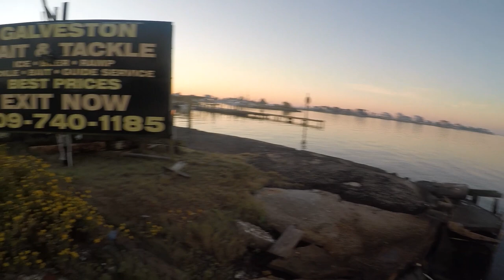Galveston TX Fishing | Sandtrout Going CRAZY! | Texas A&M Marine Complex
Took a day trip out to Galveston Bay. Fished a few areas and while looking for flounder found a massive school of SAND TROUT! Filled up the cooler for the fish fry we will have in late winter.

NO LIMITS ON SAND TROUT IN TEXAS!!!

We only kept 40 to stock for our family fish fry. That's 10 per angler. Always remember to practice conservation to keep our waters plentiful for the future generations of fishermen.